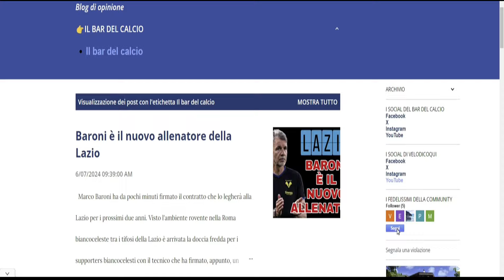UN GIOCATORE SI STA GUADAGNANDO LA CONFERMA CON MERITO👏